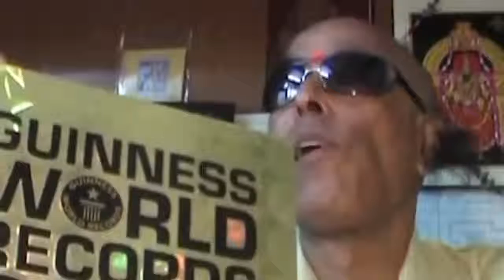10 LONGEST BODY PARTS IN THE WORLD